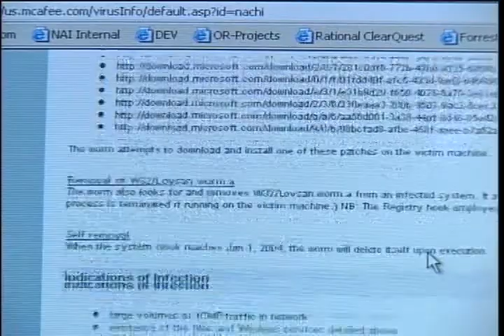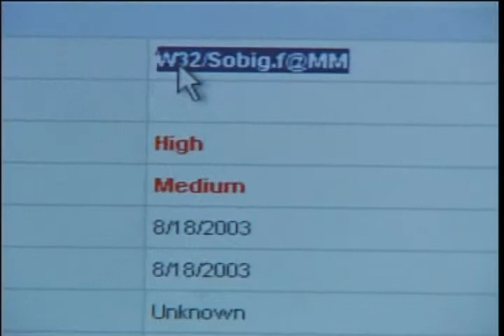TechLive - SoBig Worm and Other Viruses - HQ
Learn about the effects of SoBig and other devastating computer viruses.

Michaela Pereira and Becky Worley of TechLive